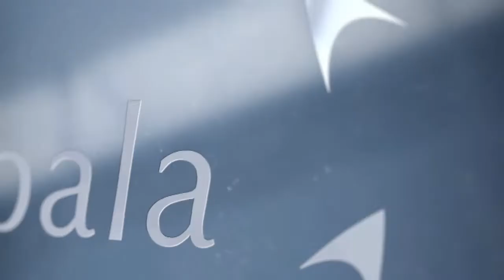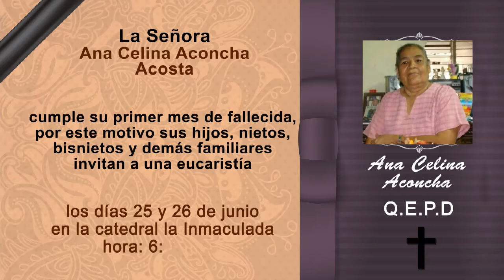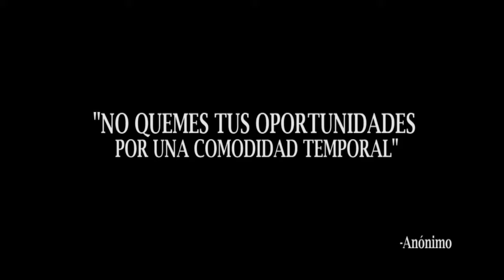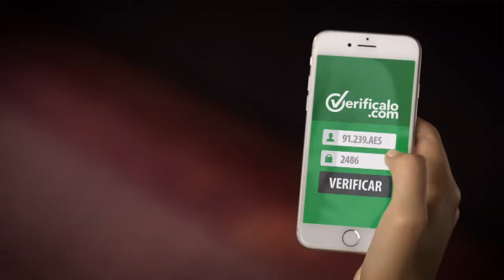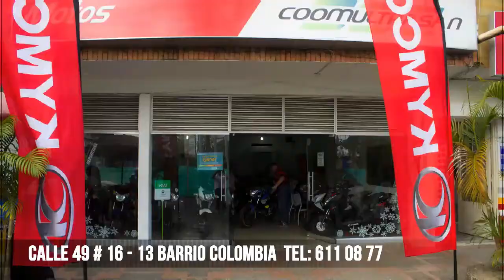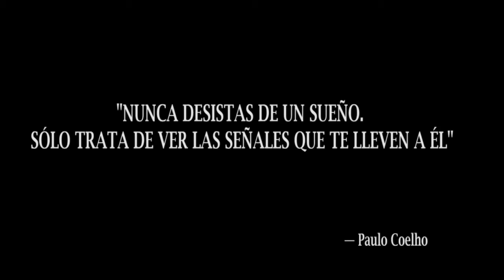ENLACE NOTICIAS FIN DE SEMANA JUNIO 24 DE 2017